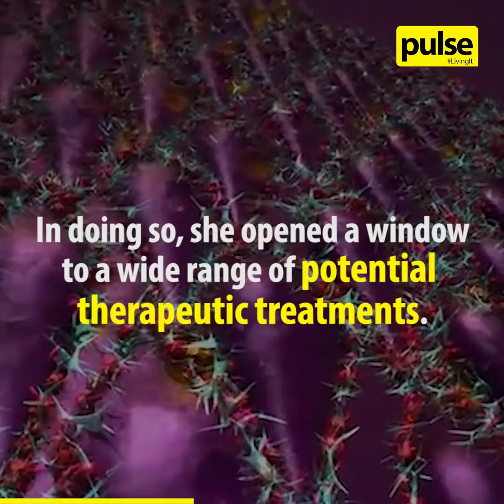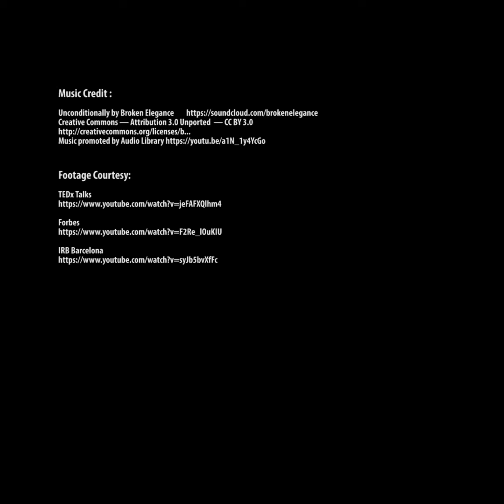Hasini Jayatilaka in the Forbes 30 Under 30 list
Sri Lankan scientist Hasini Jayatilaka has made it to the Forbes Under 30 list with a groundbreaking discovery.

Here's what she had to say.